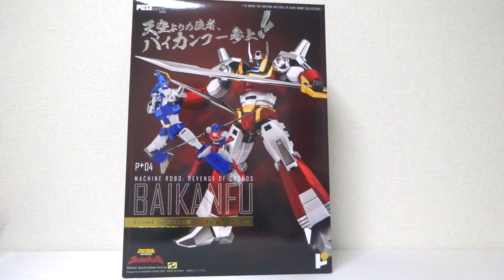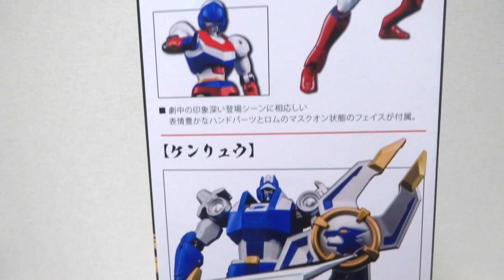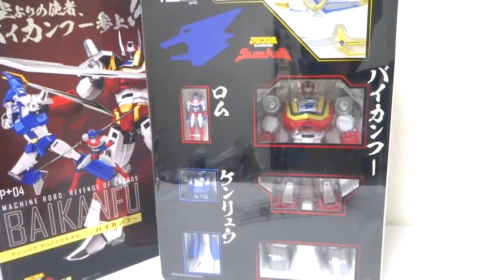【マシンロボ クロノスの大逆襲】バイカンフー 超絶変形ギミックの大傑作！POSE+メタルシリーズ ヲタファの遊び方レビュー / POSE＋METAL P+04 BAIKANFU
「マシンロボ クロノスの大逆襲」POSE+メタルシリーズ P+04 バイカンフーのレビュー！
バイカンフー:約330mm 、ケンリュウ:約165mm 、ロム・ストール:約75mm3体のパイルフォーメーションを完全再現！合身ギミックに加えアクション、合金パーツや塗装、造形に可動と申し分ない傑作玩具！定価6万円オーバーですがそれに見合うと感じました。POSE+メタルシリーズは僕の大好きなメーカーで毎回ツボに刺さります。本当に買ってよかった、大満足です！